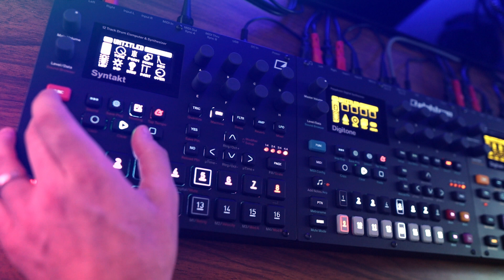Syntakt / Digitone / Digitakt Live Performance - Syntakt and Digitone on guitar duty! 🎸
Been working on this for a few days now. Been busy with life. How rude of it to get on the way of music! Have made some nice guitar-sounding patches on the Syntakt and Digitone. These machines! Just toooo good.

Gear used:

Elektron Syntakt
Elektron Digitone
Elektron Digitakt
Electron Analog Heat MkII
Moto M2
Ableton Live